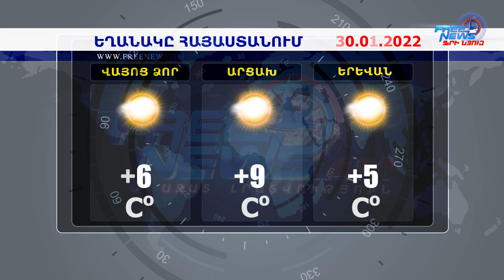Եղանակի տեսություն. 30.01.2022